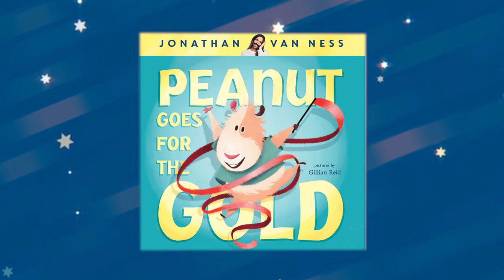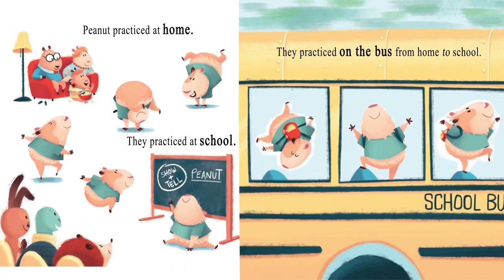Peanut Goes for the Gold - An Animated Read Aloud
Peanut Goes for the Gold is a heartwarming tale about the joys of marching to the beat of your own drum. Written by Jonathan Van Ness with pictures by Gillian Reid.  Animated in Adobe After Effects and narrated by the wonderful Ms. Lykken. Enjoy!